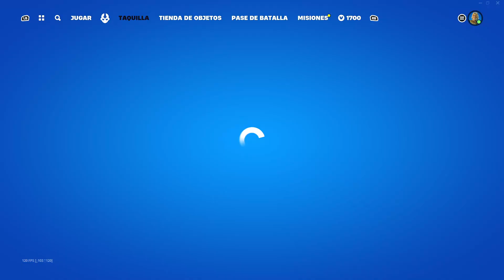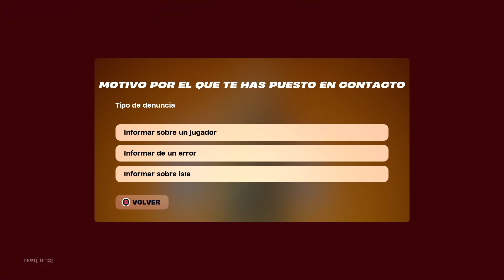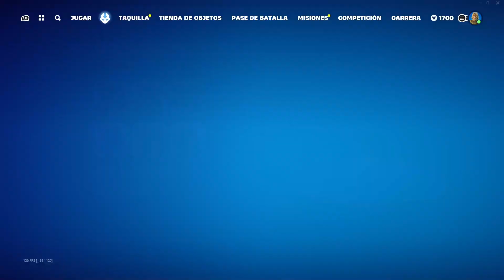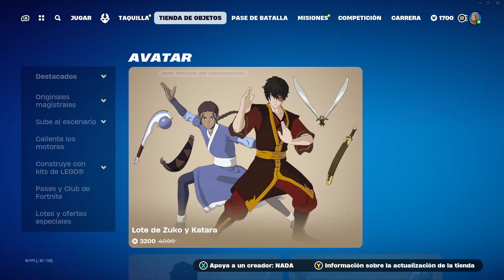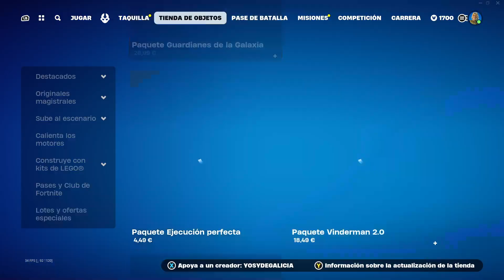Fortnite | Rocket Racing | CHAKRA DE TIERRA | 4/24